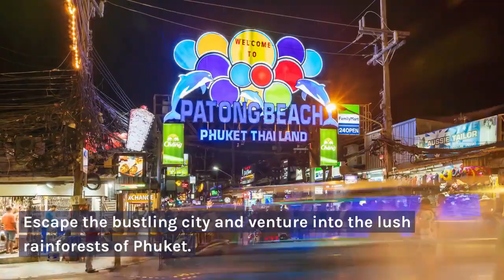Exploring the Hidden Gems of Phuket: A Visual Journey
Welcome to our visual journey through the hidden gems of Phuket, Thailand! Prepare to be captivated by the natural beauty, cultural treasures, and mesmerizing surroundings of this tropical paradise.